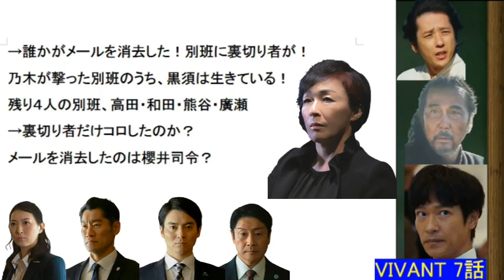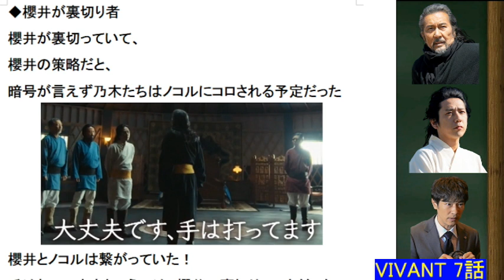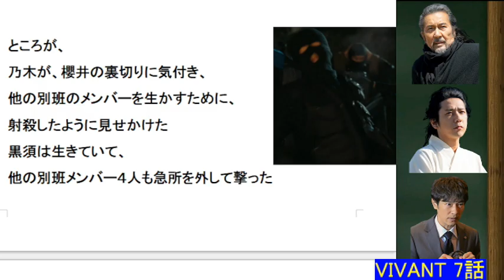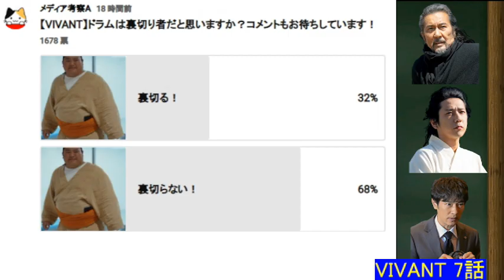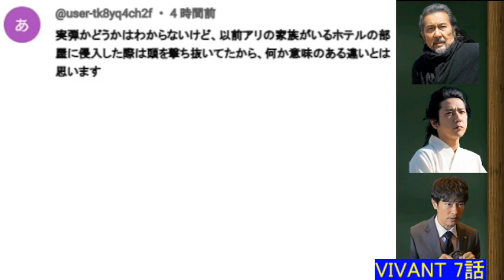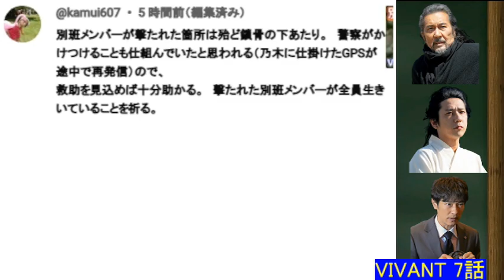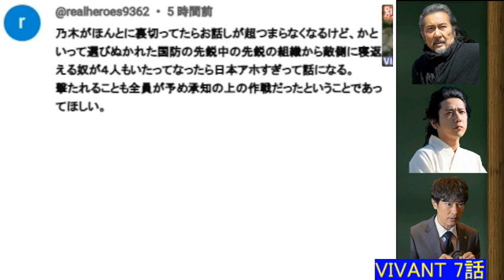【VIVANT】７話考察☆櫻井が裏切り者！櫻井とノコルは繋がっている！櫻井はメールを消去した！【堺雅人 阿部寛 二階堂ふみ】